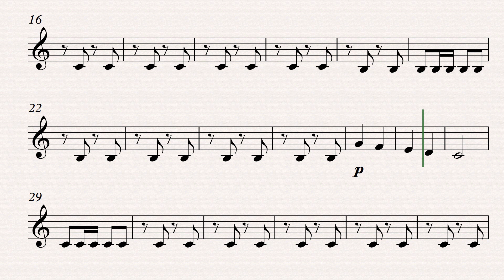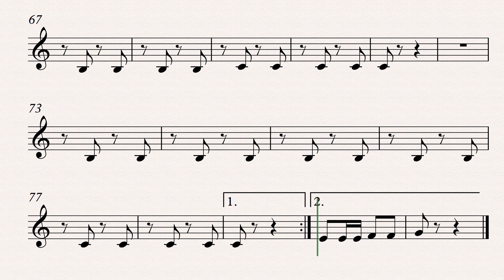Rogai por nós, São Geraldo - Trompa F 1°